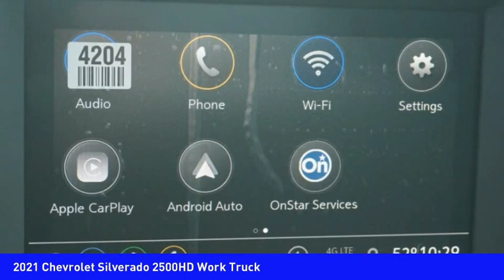2021 Chevrolet Silverado 2500HD Mooresville NC TR82032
2021 Chevrolet Silverado 2500HD Work Truck

Pick up this  2021 Chevrolet Silverado 2500HD, available today at Randy Marion Chevrolet Buick Cadillac. This could be the one you've been searching for.